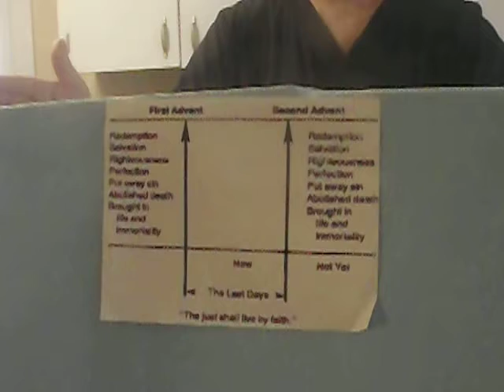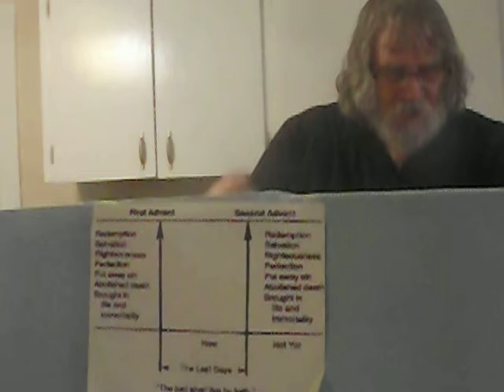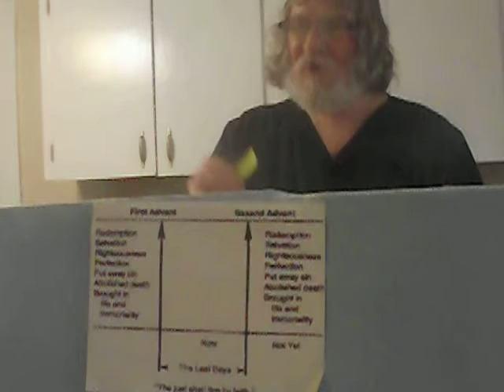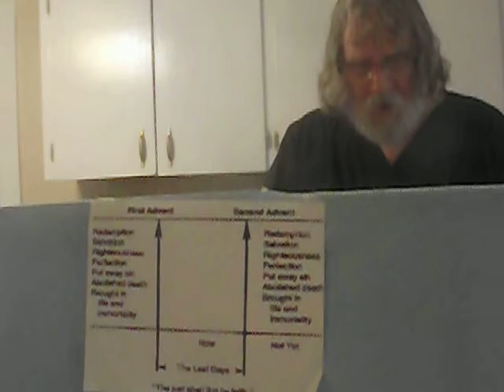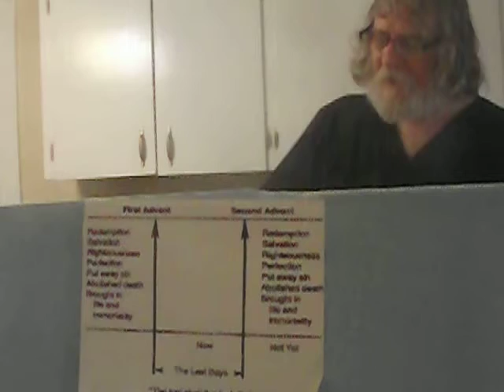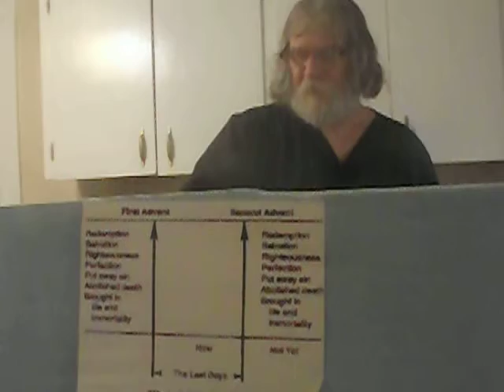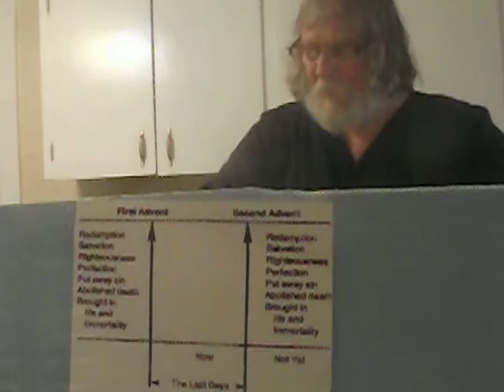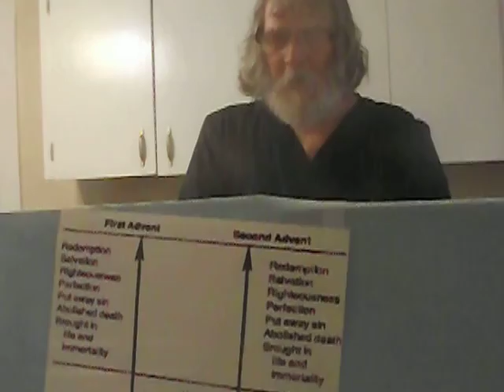Hebrews 8:12-13, no remembrance of sins by God for His people